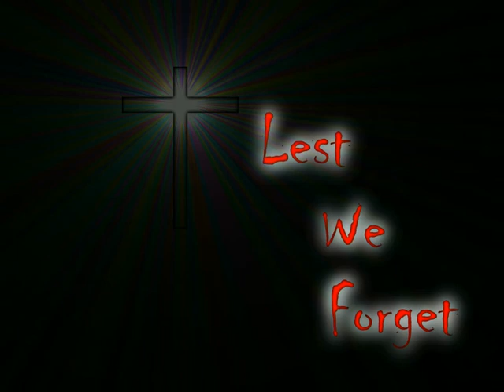ANZAC Last Post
My ANZAC Day Memorial tribute, Recorded 06/04/2015, Last Post Dates from  from about the 17th century It signalled to those who were still out and wounded or separated that the fighting was done, and to follow the sound of the call to find safety and rest. and The summoning of the spirits of the Fallen to the cenotaph. Recorded on an Electric Guitar, using standard tuning in Bb key

This video was made for ANZAC Day 2015 and is free to use for non profit use with out any written consent but if used for any way to generate revenue by use of this content or part of this content with out written consent I will get very cross indeed